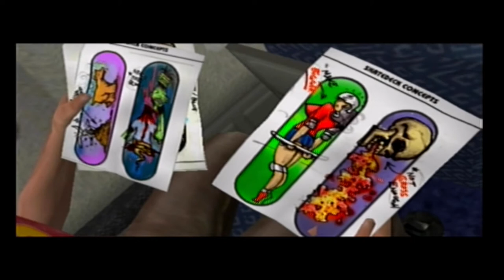Tony Hawks Underground #18 - Chapter 13 - (Play-through / Walk-through)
This is the 18th episode of my new Tony Hawks Underground play through on the Nintendo GameCube.